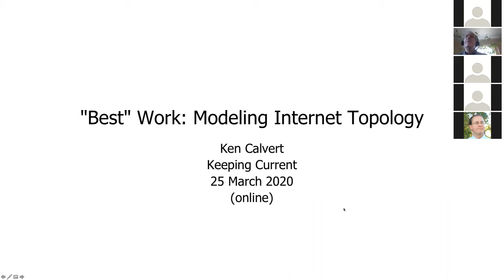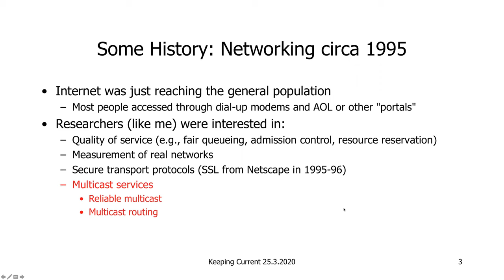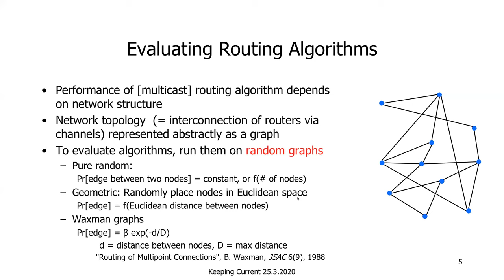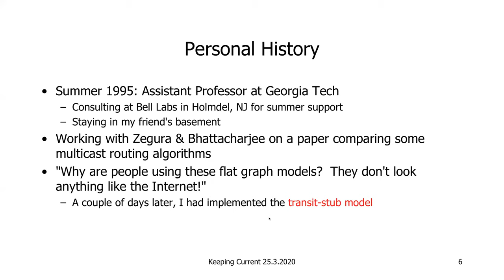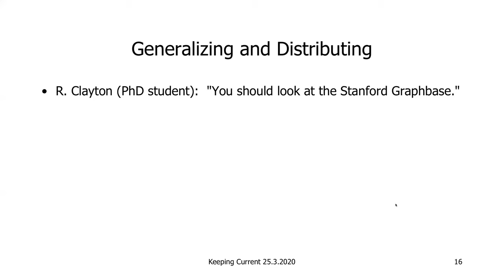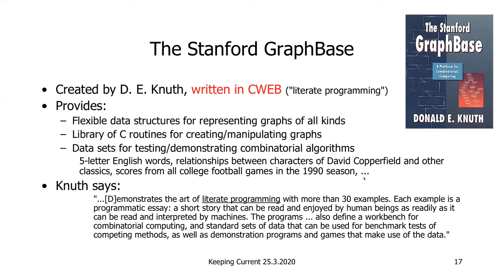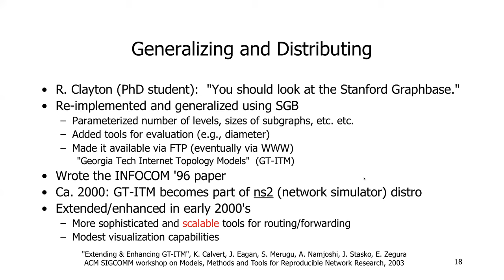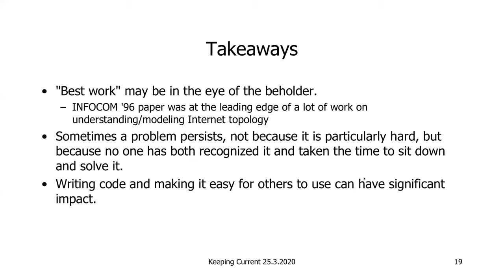UKY-Computer Science Keeping Current 2020-03-11 - Ken Calvert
"Best work: Modeling Internet Topology"

Abstract: I'll describe the genesis of my contribution that has probably had the most impact: GT-ITM